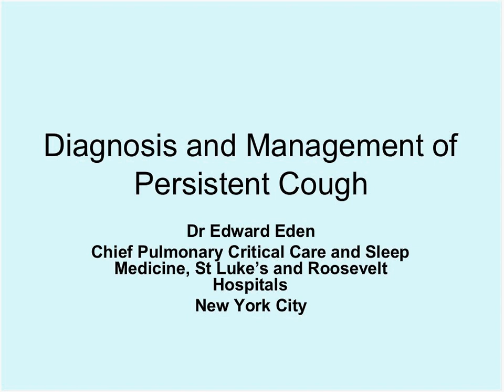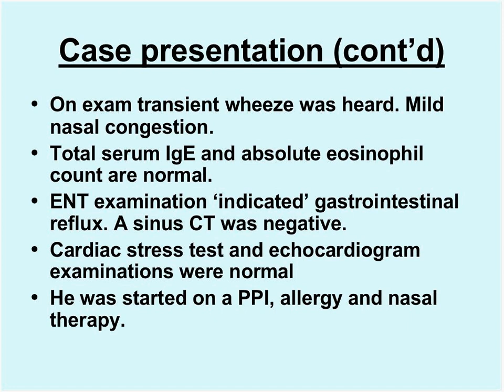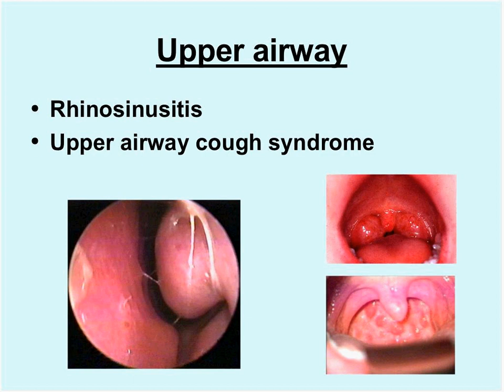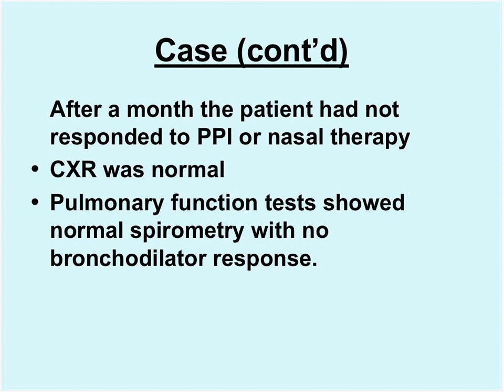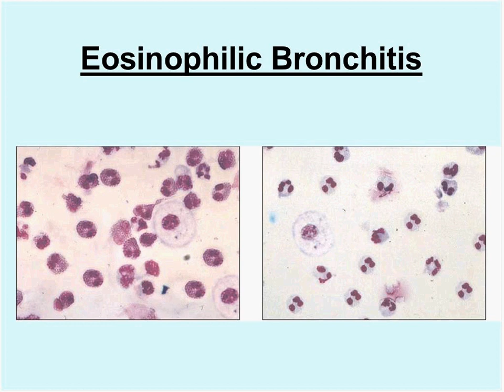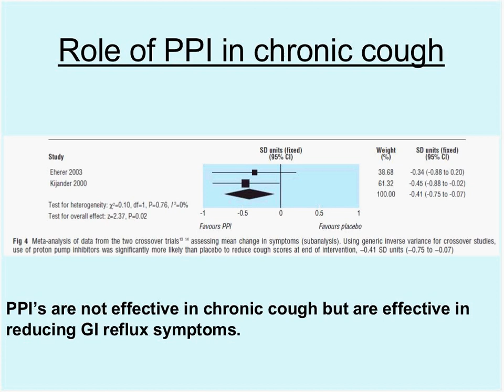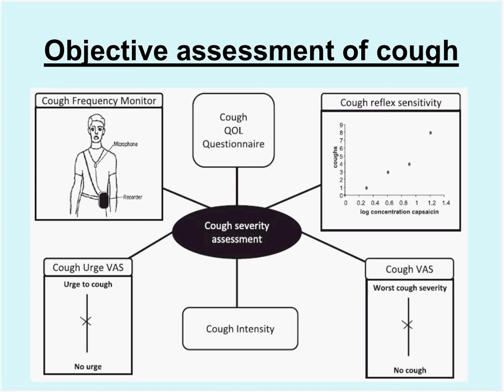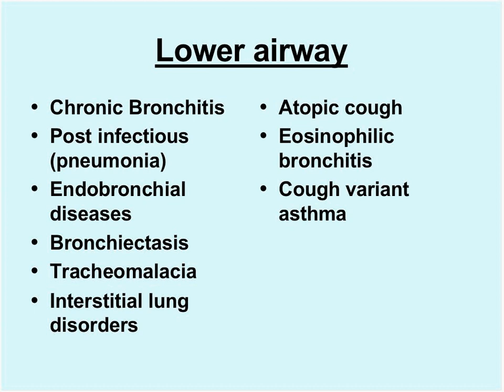Global Grand Rounds: Diagnosis & Management of Persistent Cough presented by Dr. Edward Eden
Dr. Edward Eden, Chief of Pulmonary Critical Care and Sleep Medicine at St Luke's and Roosevelt Hospitals in New York, lectures on the diagnosis and management of persistent cough